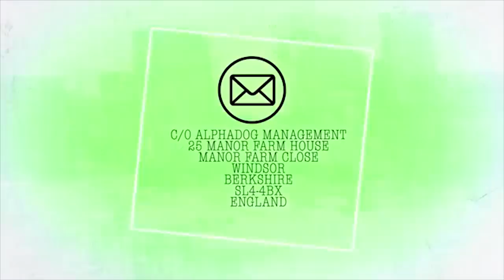Evolution of Bruno Mars BTS(2/3)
The boys begin filming their Evolution of Bruno Mars music video in Brighton, England. Will they be able to get the shots they're hoping for?

FOLLOW OUR INSTA: @RoadTripTV